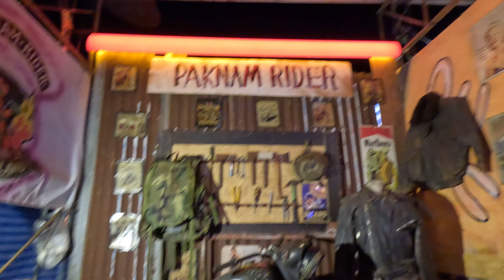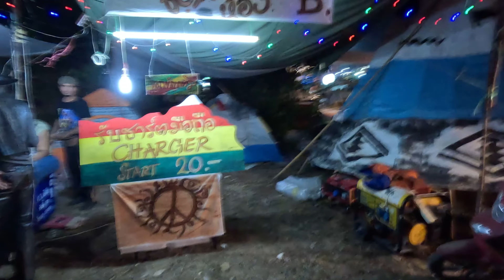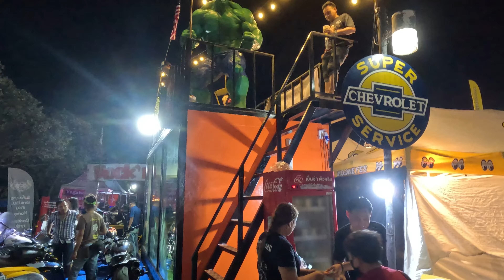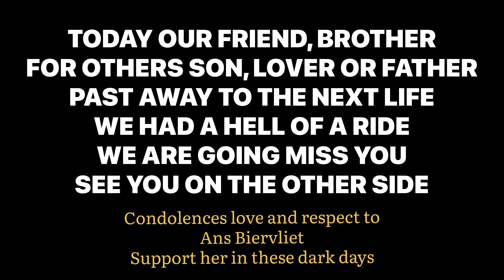PATTAYA CONTINUES 2023 - BURAPA BIKE WEEK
Burapa Bike Week in Pattaya Thailand is an event where everybody is welcome and every mc participate. a great party that takes 3 days, free entrance. Live music, food, smokes and drinks, great people and beautiful girls.
Coming up soon another video of this party.